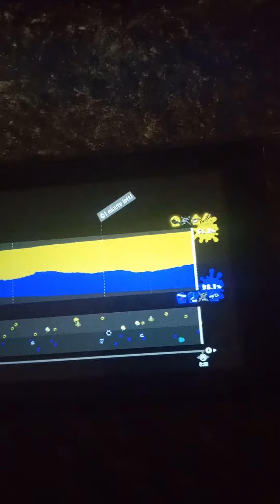A message to Aidan Hutchinson it is gameday